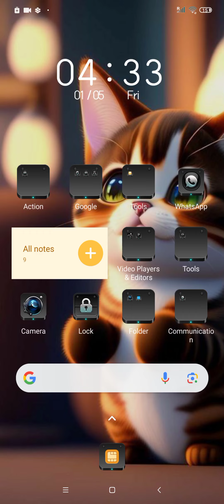beating all levels in geometry dash world